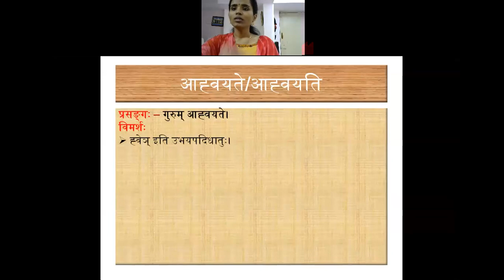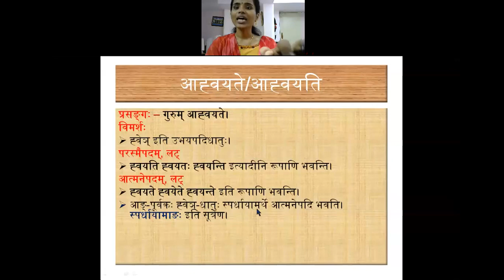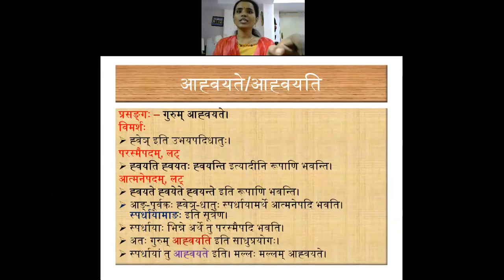National Sanskrit University, Tirupati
आह्वयति/आह्वयते अनयोः कतरः योग्यः ? अथवा उभयोः योग्यत्वम् ?